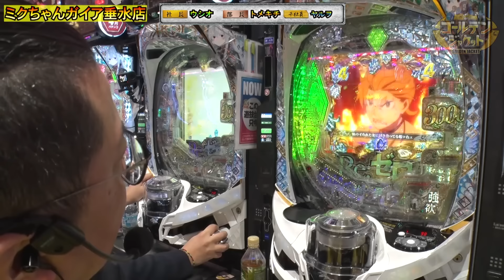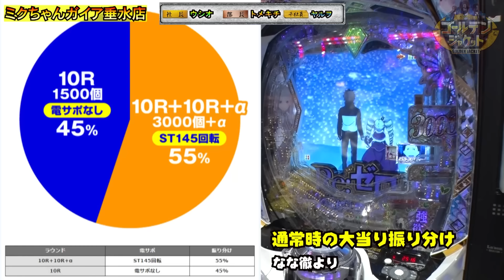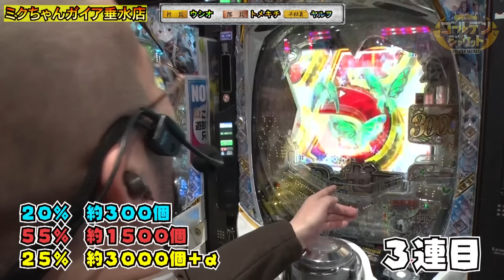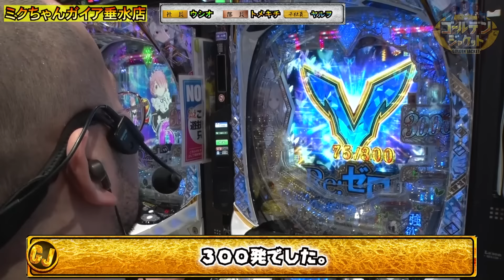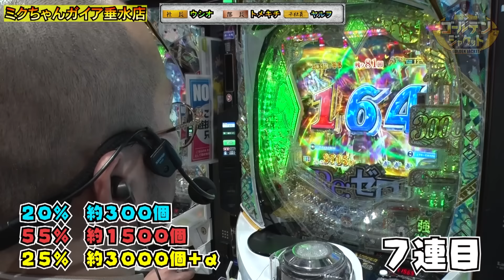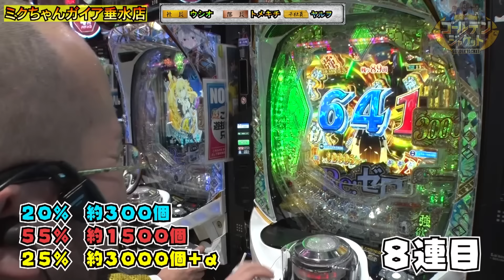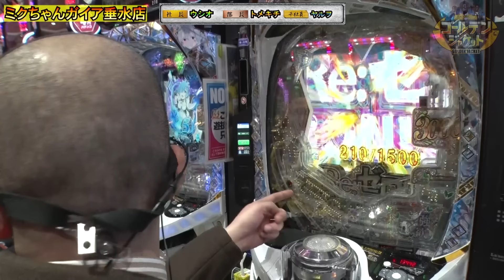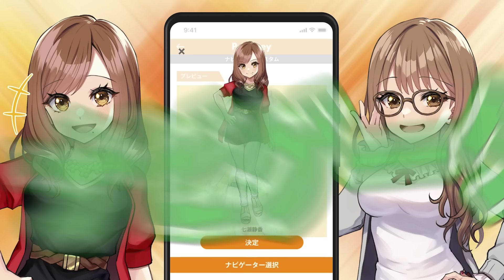【e Re：ゼロから始める異世界生活season2】止まらぬ出玉と止まらぬ投資で同じ台を打ってるのに格差が生じてきました。【ゴールデンジャケット 第218話(2/4)】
ウシオとヤルヲとトメキチは並びでe Re：ゼロから始める異世界生活season2を実戦!!

■実戦台
e Re：ゼロから始める異世界生活season2

ゴールデンジャケットは毎週水曜日に配信中！

ヤルヲのおすすめ動画はこちら！